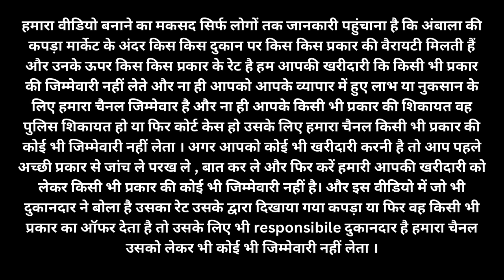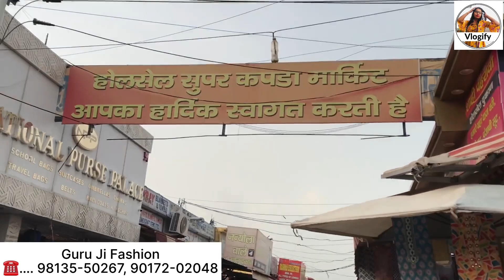कम रेंज में फैंसी और पार्टी वेयर सूट || इंस्टाग्राम और पंजाबी सूटों के ऊपर धमाकेदार सेल || vlogify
store name :- guru ji fashion

store adress :- shop no.43, super market, opp. bus stand, ambala city

Search related to video

Guru ji fashion
Guru ji fashion new video
Guru ji fashion ambala
Vlogify
Vlogify new video
Ambala ka kapda
Ambala kapda market
Kapda
Suit market ambala
Ladies fashion
Ladies suit
Haryana ki sabse saste market
Wholesale prices
Cotton ke suit
Cotton suits collection
Cut peace
Printed suit
Designer suit collection
Wholesale market in ludhiyana
Cheapest price wholesale shop